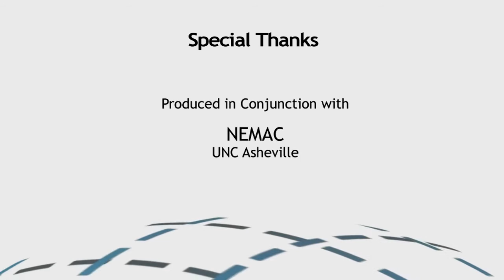Record Heat, March 2012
Deke Arndt, chief of NCDC's Climate Monitoring Branch, discusses the record March heat and the cumulative effect of a warm fall, winter, and early spring on "heating degree days," an estimate of the energy demand during the U.S. cold season.